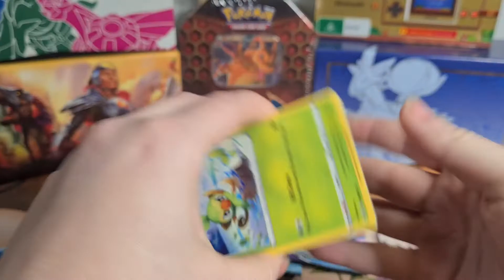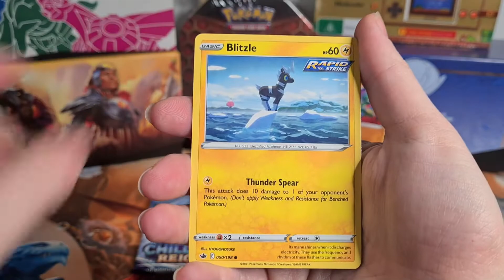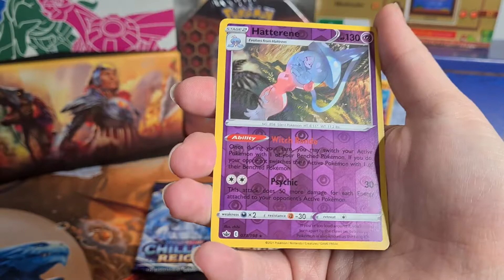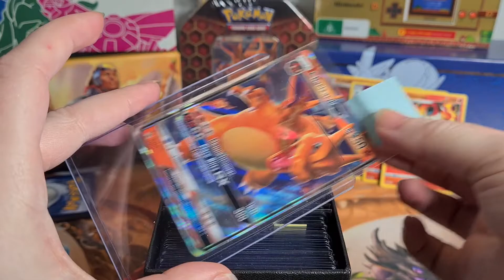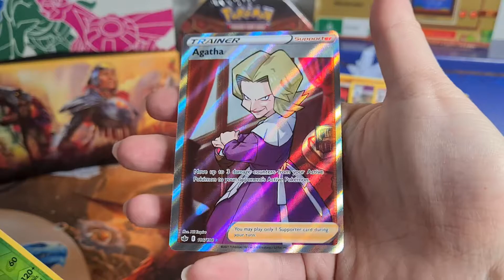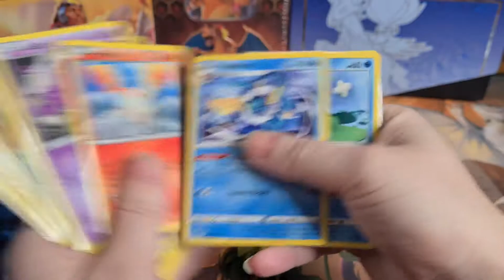PokeSummerShowdown Qualifier - Chilling Reign and Story Time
This is my entry for Pokecatt's PokeSummerShowdown tournament!

The rules were that it needed to be a video opening 4 booster packs of the Chilling Reign Pokemon Trading Card Game set, and scoring was provided on Pokecatt's Twitter account.

For those interested in entering the pokemon trading card tournament, entries are open until August 10th.